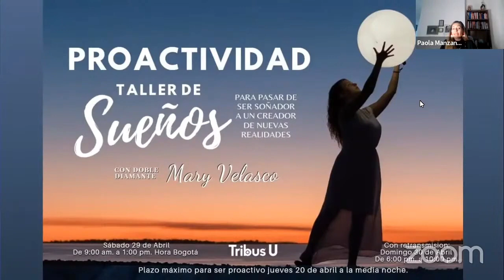Taller de sueños! imperdible! ¿Cómo es un taller de sueños Con Mary Velasco?